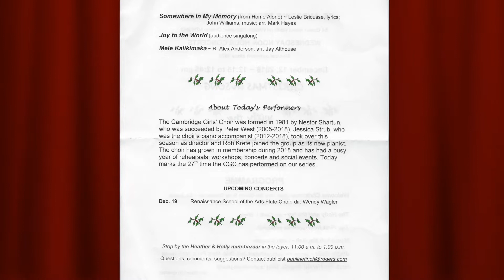Cambridge Girls' Choir 2018 at St. Andrew's Presbyterian Church, Kitchener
Cambridge Girls' Choir at St. Andrew's Presbyterian Church, Kitchener on December 12, 2018.  Noon-Hour Concert Series. Founding Artistic Director - Douglas Haas.